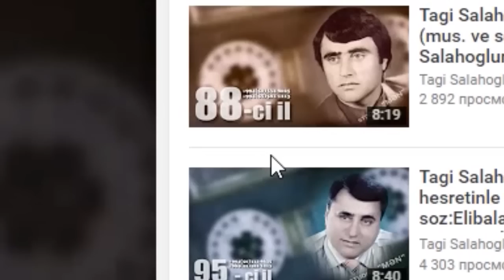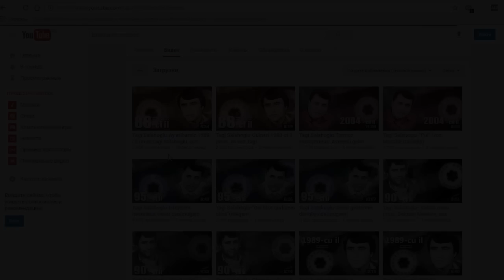Tagi Salahoglu-Neycun bes (Mus: ve soz Oqtay Haciyev)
VİDEONU LAYK EDİN KANALA YAZILIN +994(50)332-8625
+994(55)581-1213